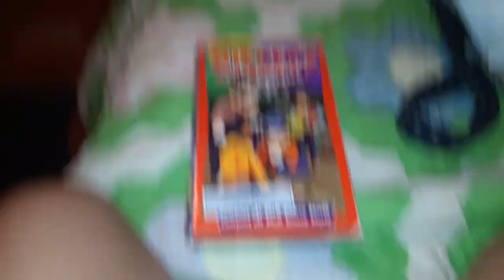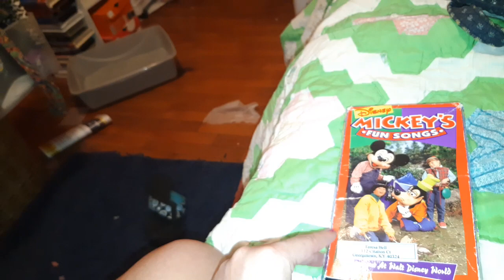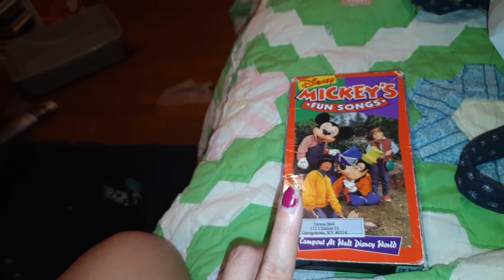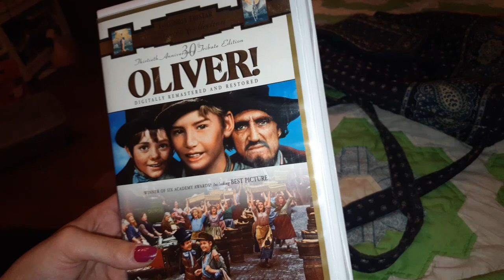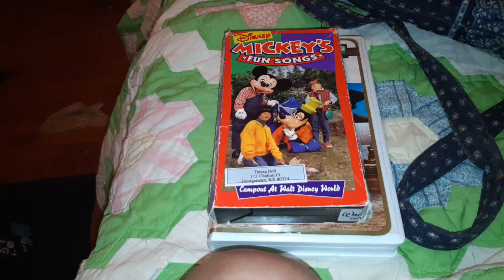vhs update for 9/14/2020